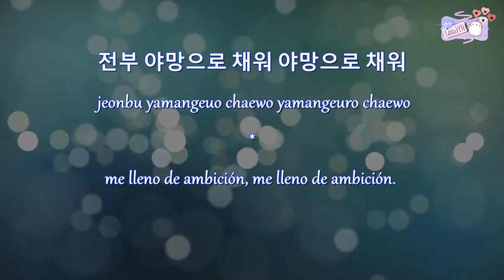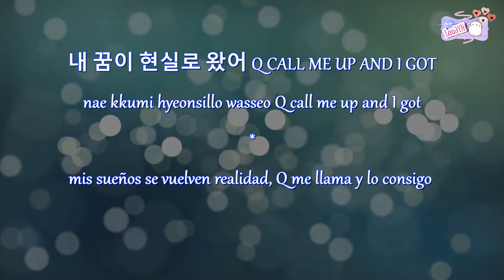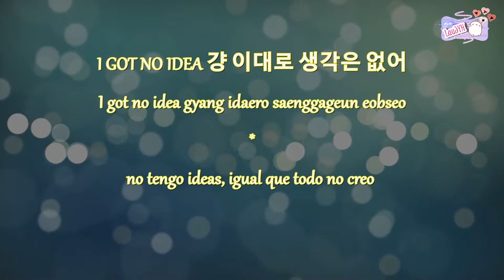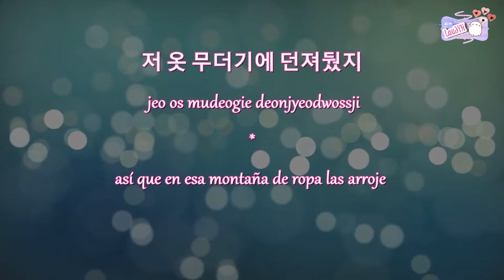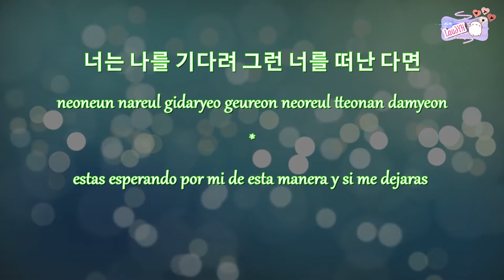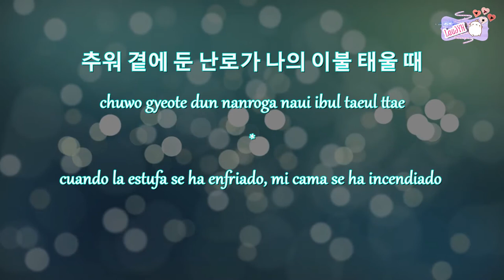Leellamarz – 야망(AMBITION)[Feat. ASH ISLAND,HyoEun,Hash Swan,CHANGMO] (Prod. TOIL) |Sub esp|Hang|Roma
❤ LÉEME ❤ ---
릴러말즈 (Leellamarz) – 야망 (AMBITION) [Feat. ASH ISLAND, 김효은 (Kim HyoEun), Hash Swan, CHANGMO] (Prod. TOIL) |Sub español |Hangul |Romanizacion

• Artista: 릴러말즈 (Leellamarz) [Feat. ASH ISLAND, 김효은 (Kim HyoEun), Hash Swan, CHANGMO] (Prod. TOIL)
• Korean Title: 야망
• English Title: AMBITION
• Fecha: Junio 21, 2019
• Genero: K-Pop / K-Hiphop / Rap
• Label: ILLIONARE AMBITION
• Álbum: MARZ 2 AMBITION